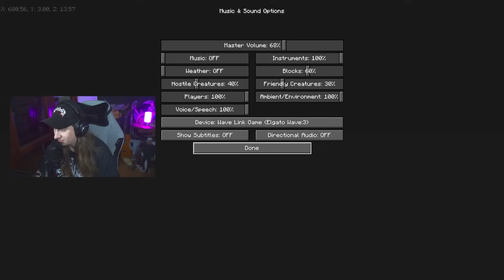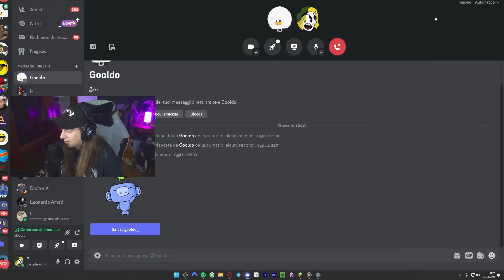🔴 Sono Tornato su PANDORA! [Pandora S4EP1 Full Live]